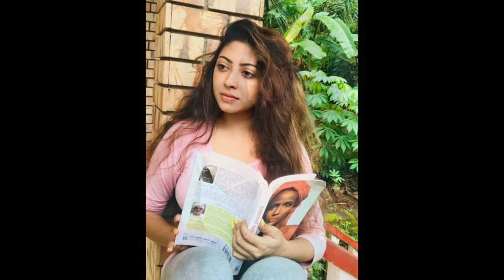Kiya Denna Adare Tharam (කියා දෙන්න ආදරේ තරම්) | Episode 295 | 25th July 2022 /adare tharam /L558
1. Kiya Denna Adare Tharam (කියා දෙන්න ආදරේ තරම්) | Episode 295 | 25th July 2022 /adare tharam / 50 ,ADARE THARAM LA EP , adare tharam last ep , kiya denna adare tharam today , adare tharam today, adare tharam yesterday